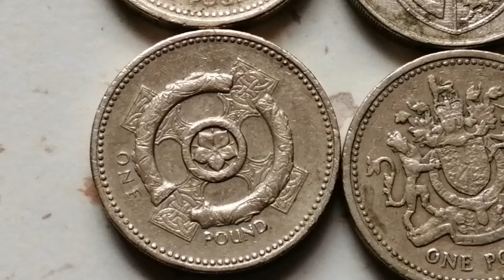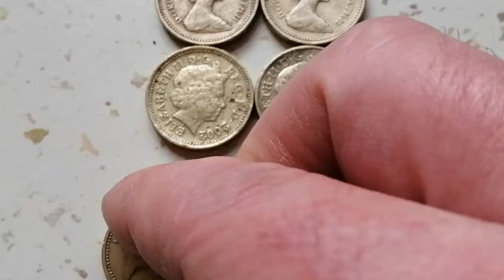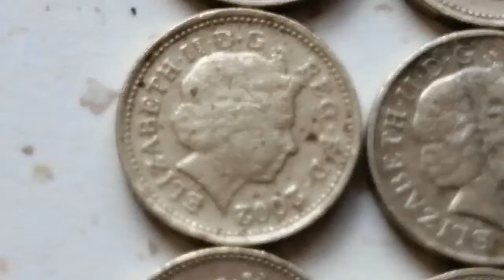28000$1POUND ANGLETERRE 1983 ARMOIRIES ROYALES REINE ELIZABETH IILes plus précieux et rares .. .. .